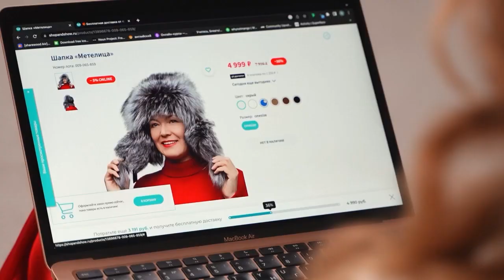Пальто «Френсис». Shop & Show (Мода)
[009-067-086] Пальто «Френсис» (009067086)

Давайте дружить ;)